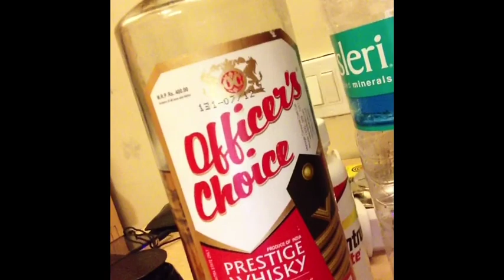SLUMS, SCUM AND WHISKEY VODKA!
Some Mumbai activities and tourist thangs, as promised!